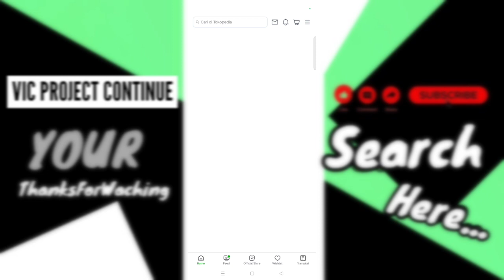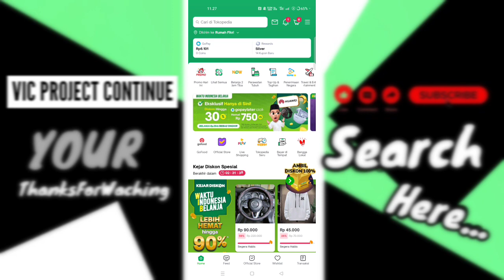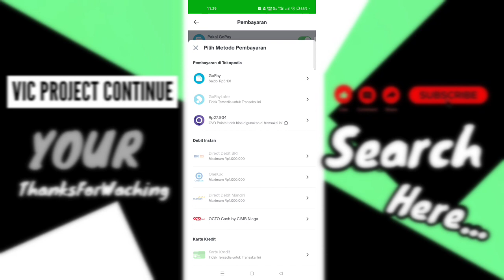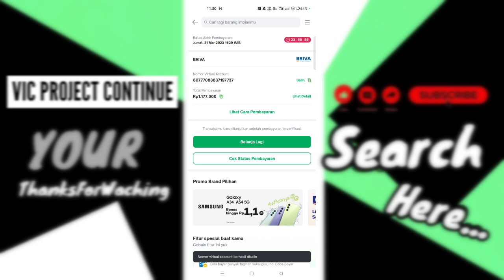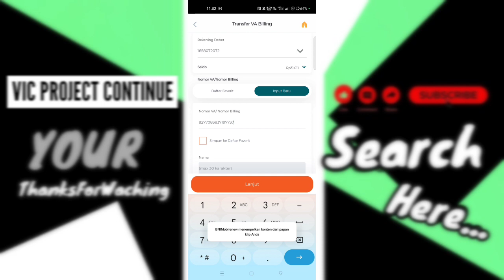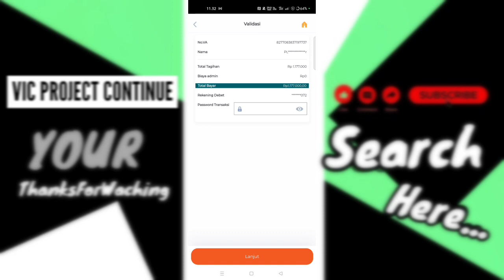Cara Bayar Tagihan Mega Central Finance Via Tokopedia ( Cek Angsuran Mega Central Finance )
🔴 Pembayaran Cicilan Kredit MEGA CENTRAL FINANCE Bisa pakai Metode ini juga ya.. Semoga bermanfaat🙂